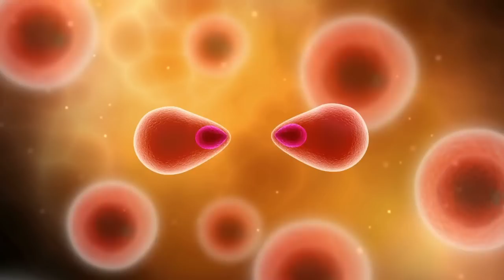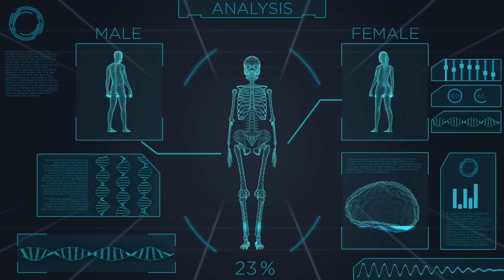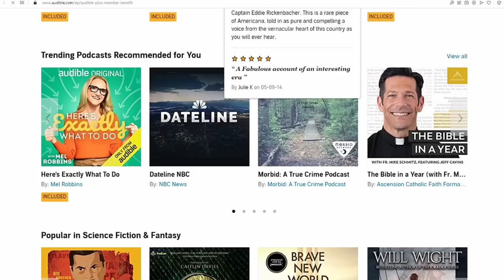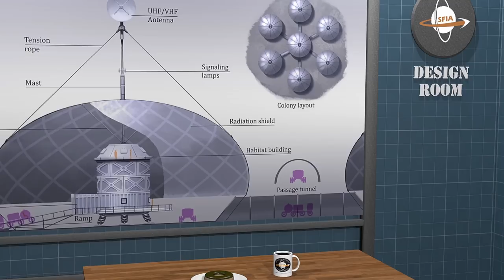Alien Impostors & Doppelgangers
The idea that some mimic might steal your identity and replace you, or takeover your mind, is terrifying. But could we encounter aliens that were able to do this?

Start listening with a 30-day Audible trial and your first audiobook is free. or text "isaac" to 500-500.

Credits:
Alien Civilizations: Alien Impostors & Doppelgangers
Science & Futurism with Isaac Arthur
Episode 359a, September 11, 2022

Editors:
David McFarlane

Graphics:
Jeremy Jozwik
Ken York
Udo Schroeter